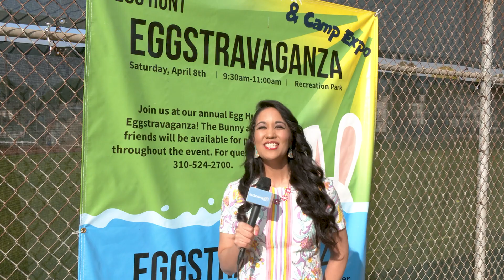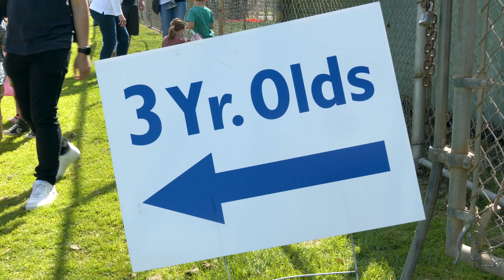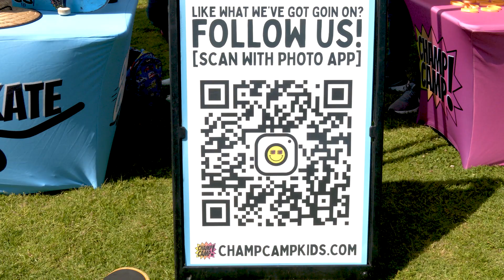Egg Hunt Eggstravaganza 2023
Egg Hunt Eggstravaganza and the Camp Expo from Recreation Park. There was multiple egg hunts  with toy and candy-filled eggs and a "meet and greet" with the Easter bunny!